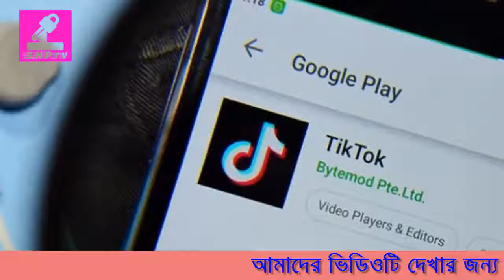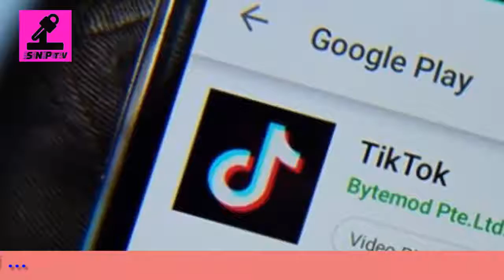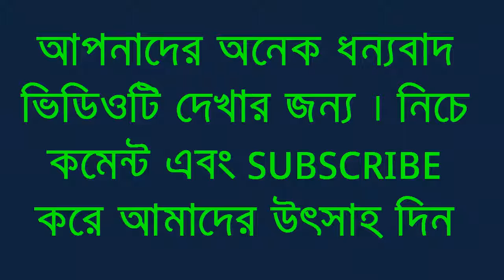Band হচ্ছে টিকটক, বানানো যাবে না ভিডিও, শোরগোল দেশে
নিষিদ্ধ হতে পারে টিকটক, বানানো যাবে না ভিডিও, শোরগোল দেশে
২০১৮ সালে ভারতে সব থেকে বেশি ডাউনলোড করা অ্যাপগুলির মধ্যে প্রথম দিকে রয়েছে টিকটক। এবার এই অ্যাপটির বিরুদ্ধে আওয়াজ তুলেছেন অনেকে।